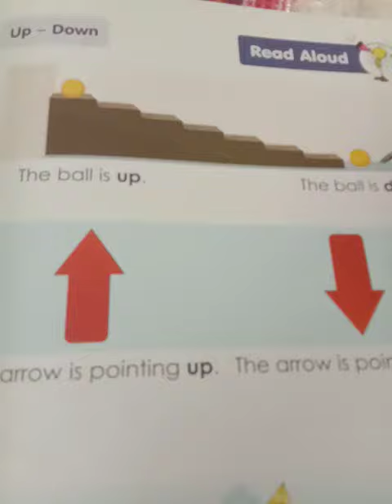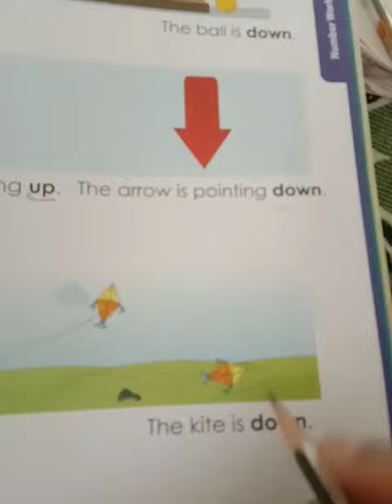UKG|Maths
Up - Down